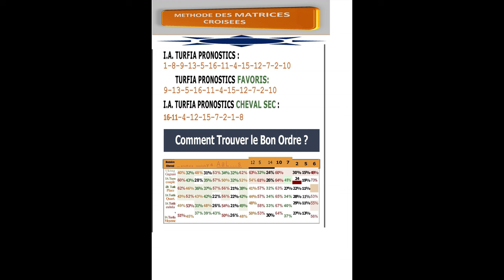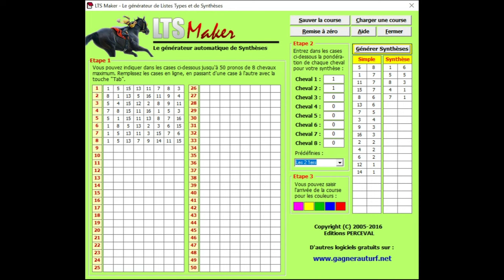Pmu simple Pmu couplé Pmu tiercé Pmu quarté +pronostic pmu trio 30 05 2023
Pronstic

R1C5 - HANDICAP D'ANGERS LOIRE METROPOLE
18h00 - 16 Partants - 53000 - Plat - Handicap divise Classe 2 - 4 ans et Plus - 1350 mètres, Corde à droite - Ref: +19,5